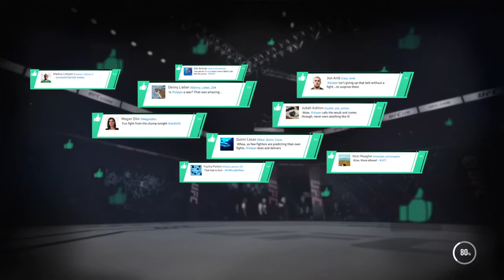Ufc3 Greatest of all Time